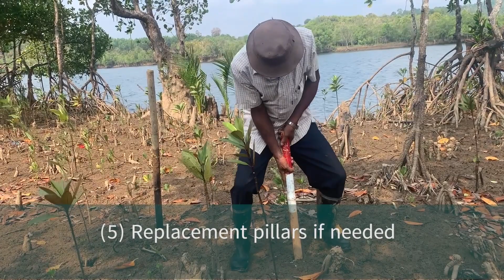9.2.2 Patrolling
After successful planting,  . But the plants are still in danger. There are some people may be want to cut them so we need to protect ourselves . and we need also to have some forest guards, voluntary forest guards to see that they can inspect the areas when need and then be report back to the  communities so everyone can take action and protect the trees. The trees are very valuable. They will be of great value as the bigger they are, so take care of them they are all your future income.